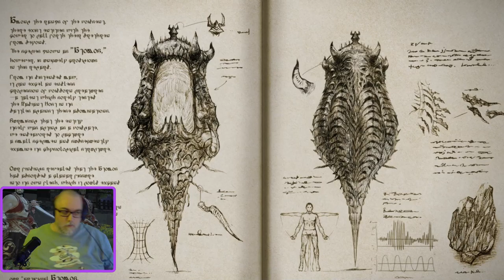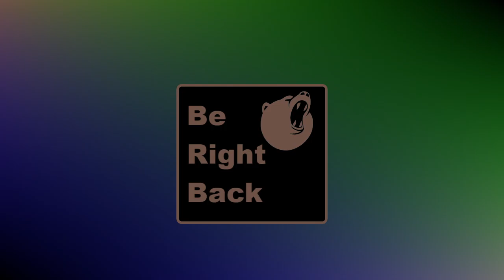COL Gaming 5/1/22: Newfound Adventure Pt 2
We continue our Newfound Adventure.